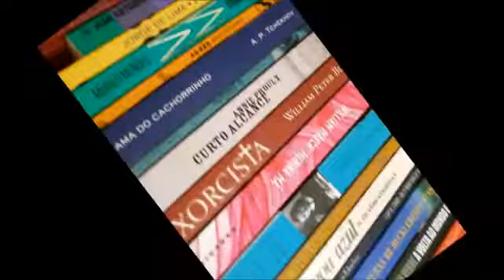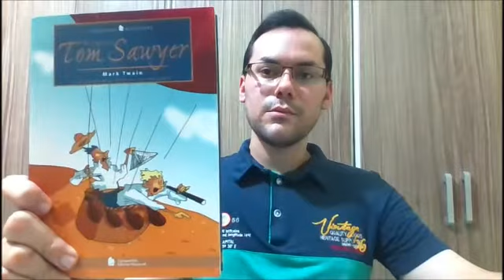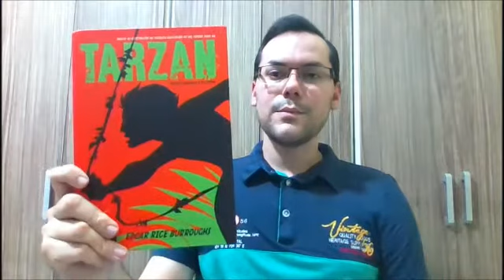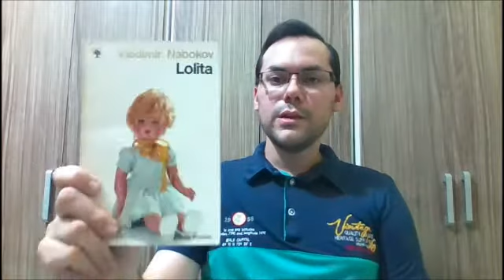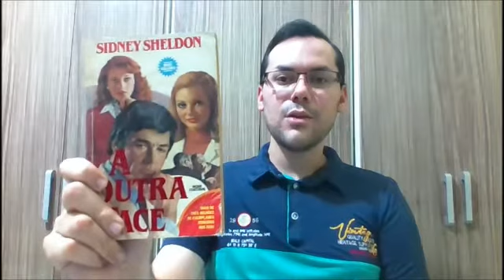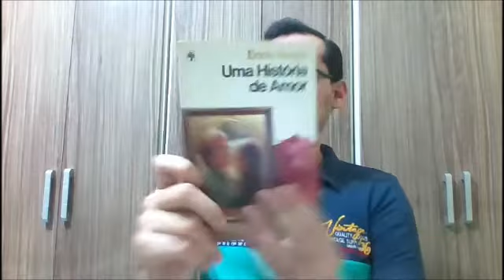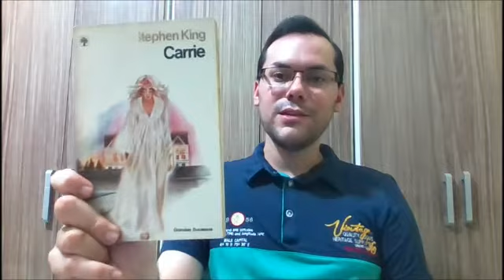Bookshelf Tour - Parte 12 de 15